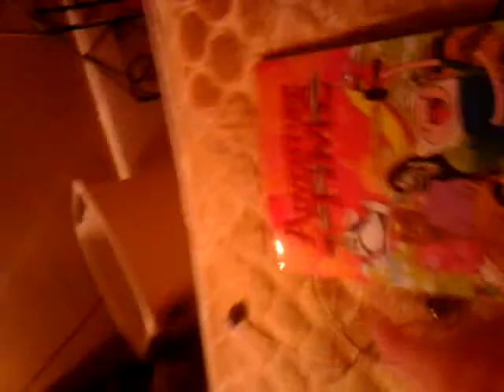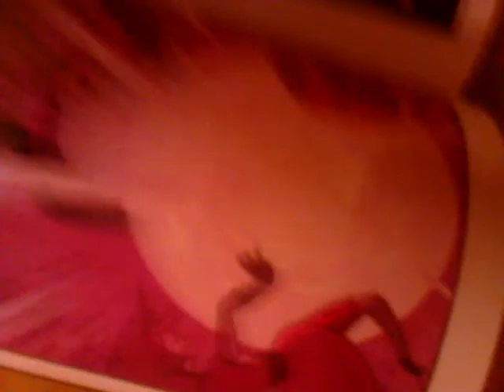a random reading of a story for skool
its sooooooo random and misrereus hmmmmmmmm...i like at :3